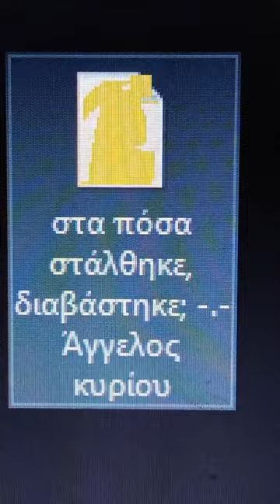στα πόσα στάλθηκε, διαβάστηκε; -.- Άγγελος κυρίου